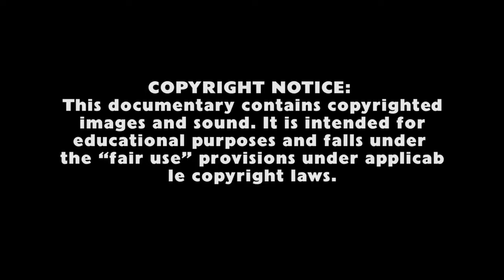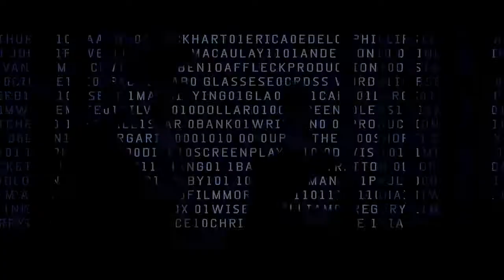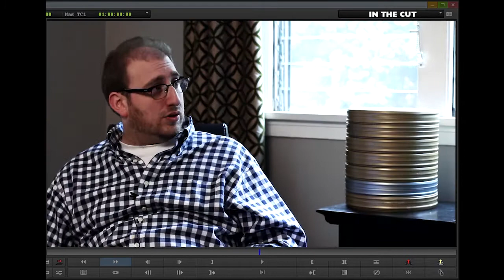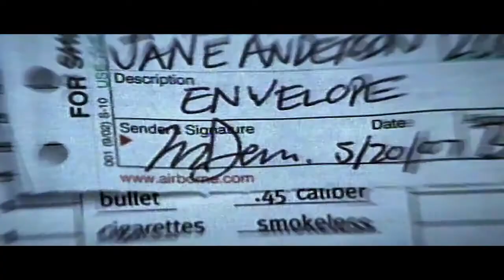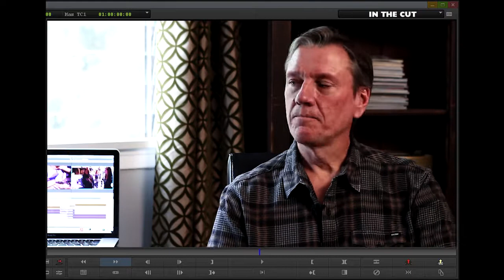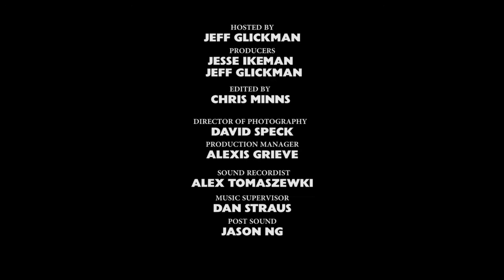Kevin Stitt, editor "A Knight's Tale", "The Kingdom" - Craft Truck - In the Cut - S01EP19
Kevin Stitt knows his action. He's edited films for Brian Helgeland, John Woo, J.J. Abram's and Peter Berg.

In this episode, he chats with us about "Payback", "A Knight's Tale", "Paycheck", "The Kingdom" and "Jack Reacher".